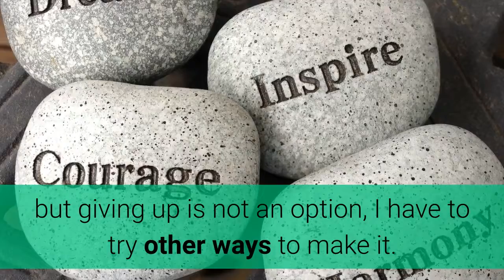Nothing seems to be working.!?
Try things but failing...

15 Simple Tricks Elite Marketers Use To Consistently WIN Traffic-Pumping No.1 Rankings With Video

THE DIGITAL PRODUCTIVITY PLAYBOOK
11 Powerful Shortcuts Guaranteed To Boost Your Productivity When Working With Clients